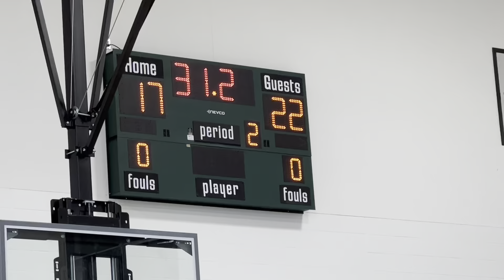Lakers U17 vs JP Rise - 2nd Qtr